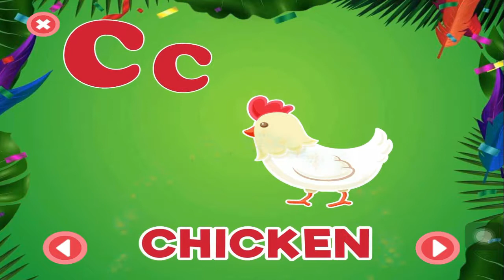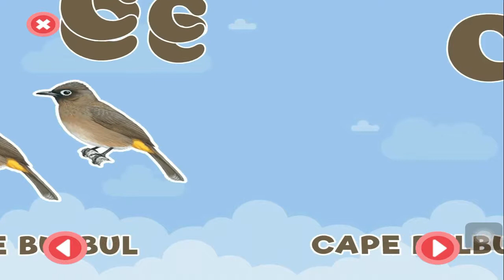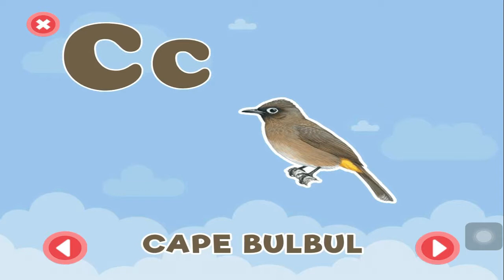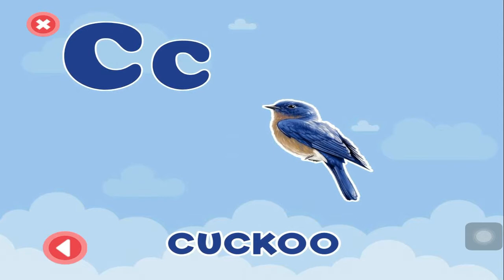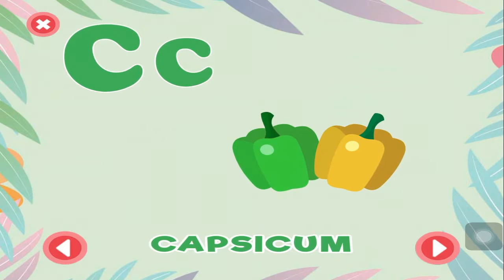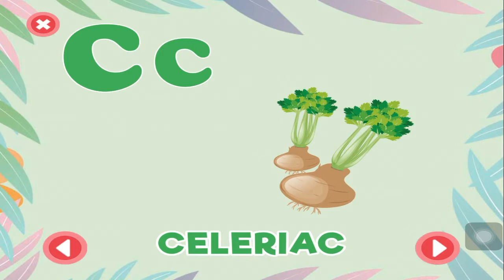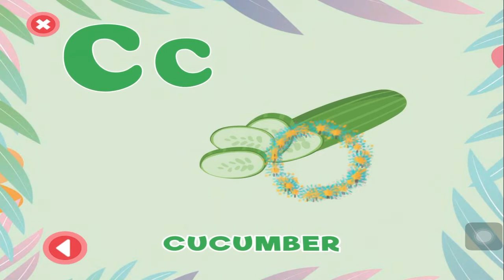Learning C Words For Kids | Words That Start With The Letter C | The Learning Apps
Learn letters C words for kids is an educational video for younger ones. Its aim is to make your children learn about letter C briefly and learn more about different things that start with it. This app is all about fun activities relating words that start with c and kids will enjoy playing while learning new things. Children are encouraged in this C words for kids app through interactions with a simple and beautiful graphical interface with great sounds.

Features:
-Amazing graphics to make it more engaging.
-Trace
- Learn to spell
- fruits that start with c
- animal names that start with c
- vegetables that start with c
- words that start with c